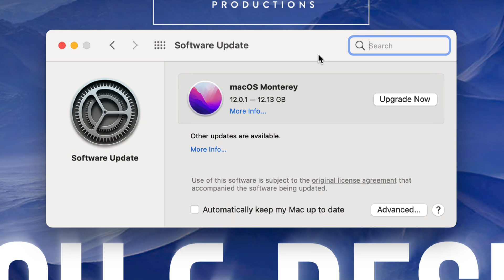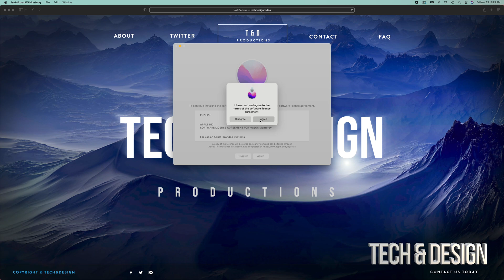macOS Monterey Update Stuck | FIX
Here is how to fix the problem if you are stuck on the macOS Monterey Update in MacBook, iMac, Mac mini, Mac Pro